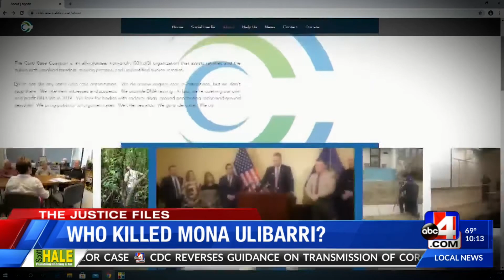The Justice Files: Who murdered Mona ‘Heather’ Ulibarri?